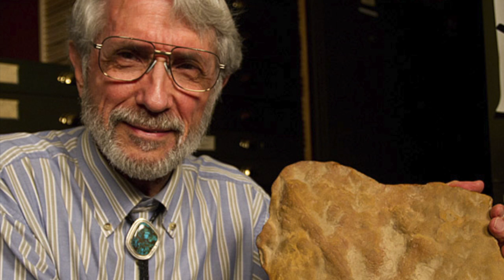Tony Angiola Speaker Profile - 2016 MUFON Symposium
Tony has been studying UFOs since the early 90's.  He became an investigator in 1999 while living in Northern VA.  A computer network administrator by profession, Tony gives his spare time to studying and researching UFO cases.  As Assistant State Director and Star Team member Tony works close with other experts in the field to gain further knowledge on using current technology to further the field of Ufology in a scientific way.  Studying radiation, electromagnetic fields, general physics and string theory are a few of the subjects on his short list.  Tony is also an avid scuba diver and hopes to discover some kind of trace evidence left behind from anomalous craft seen under water.  Tony is also a public speaker and appears as an expert on season 2 of Hangar 1 that airs on the History channel.

and